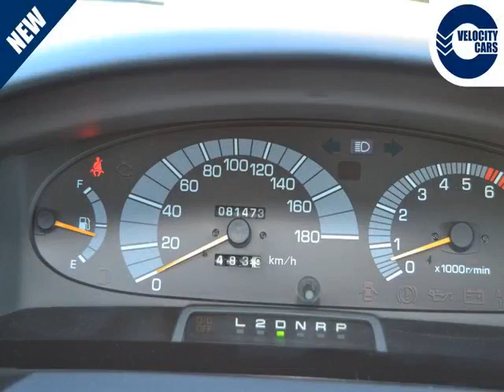Vancouver Velocity Cars - BC - 1998 Toyota Previa Estima 4WD 1YR WRNTY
Vancouver Velocity Cars - BC - 1998 Toyota Previa Estima 4WD 1YR WRNTY 316